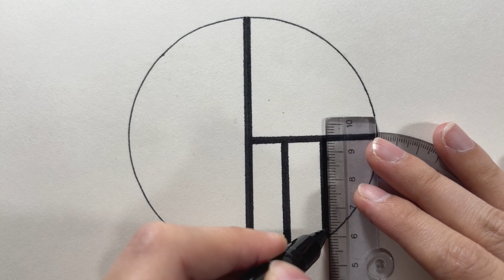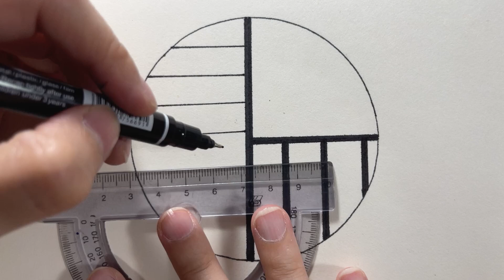Easy Circle Scenery Drawing || Circle Drawing For Beginners Step By Step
Hey guys!
In this art drawing tutorial i will show you easy scenery drawing for beginners | easy scenery drawing | circle drawing easy | art  videos.

🩷 Hello guys, I am Mahsa and I have been painting professionally for 4 years and I want to teach you easy painting on this channel. I hope we will spend a good time together and enjoy learning paintings.

Art
Drawing
Simple Drawing
How to draw
Easy drawing
Drawing ideas